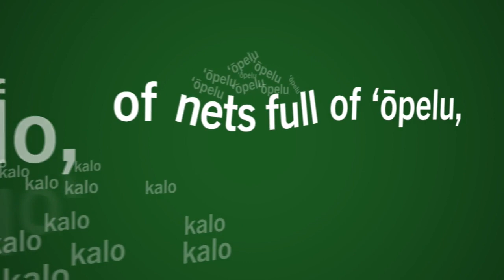Puanani Burgess reads from The Mouse is Dreaming | PBS HAWAIʻI: GET CAUGHT READING